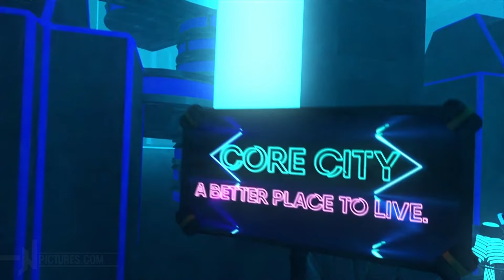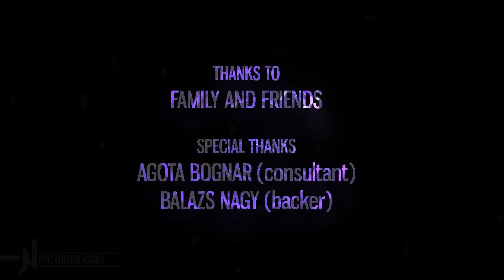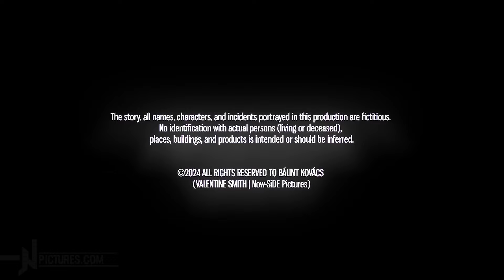Soul@Root - The Animated Movie (2024)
🎞SoulRoot is an independent animated movie created by a single artist. The story takes place at the fictional CoreCity where demons have taken over the control. The young superheroine Juliet Bain and her friends try to stop the evil Morrigan from destroying their world, but she realizes they are not so different at all. Juliet and the evil demoness Morrigan's fight and the outcome will decide the faith of Core City and all of it's citizens. The story is not just an action packed movie, it also represents an internal fight against our demons in a sci-fi environment.
The series is a bit older and some kind of raw version, due to heavy time limits, so you my prefer to watch this full length re-cut. (What is the originally planned movie by the way)

How  can you help me to create more shorts/animations/movies/tutorials?

(Raiffeisen Bank | SWIFT: UBRTHUHB)

🎬The entire movie was created by me from screenwriting to rendering through character design,rigging and so on. My goal was to tell this story to inspire others and let them a sneak peak to my imagination through the medium I love (motion pictures). It's my first full movie as a director. It's a passion project of mine. I have an internal drive to tell stories, motivate people, so I've been dedicated to visual arts for many years. I hardly believe originality and creativity are some of the best human values. It took me 4 years of work to finish this project what (i think) it's a great dedication to arts itself. Since it's a one man show, it has a lot of limitations and some mistakes (like every existing human created stuff), but I did my best to create a great story for the characters to shine. With the help of talented voice actors and musicians I believe we can bring some good experiences to everyone who loves animation movies and is curious about unique stories and the human soul. Love you all. 💙